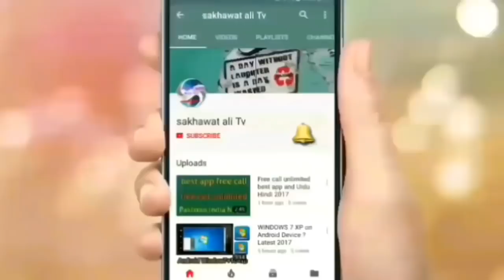today Saudi Arabia riyal rate | 13-6-2019 Pakistan India Nepal Bangladesh and Urdu Hindi | sakhawat